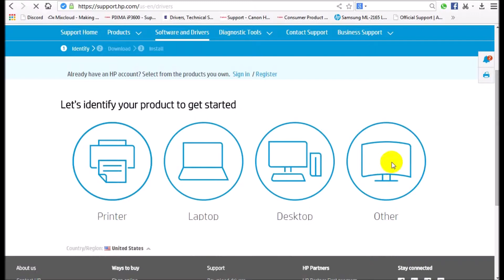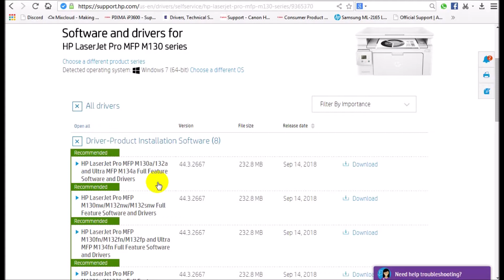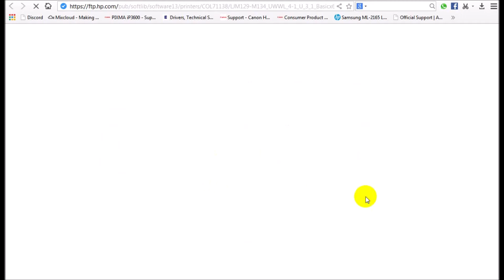HP LaserJet Pro MFP M130 | Driver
HP LaserJet Pro MFP M130  Printer specifications:
Manufacturer                                           HP
Product Line LaserJet Pro MFP M130

HP LaserJet Pro MFP M130 printer  Drivers windows 10/7